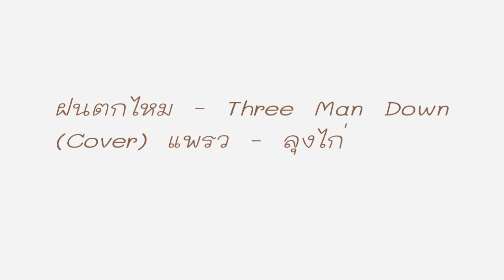ฝนตกไหม three man down Cover By แพรว - ลุงไก่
ทดลอง Cover ข้ามตำบล ครั้งแรก เป็นยังไงติชมไว้ในคอมเม้นได้ครับ